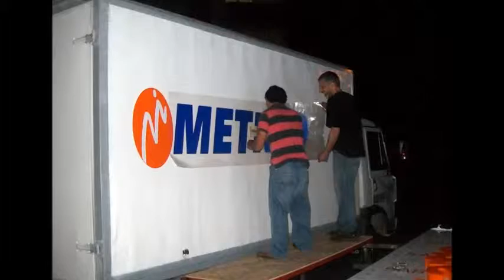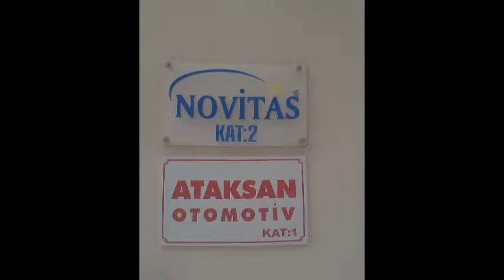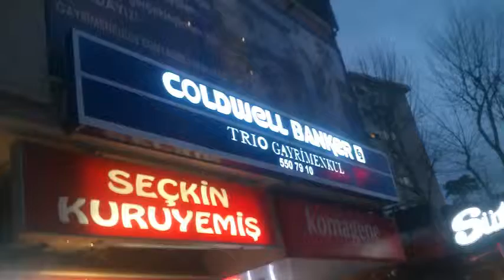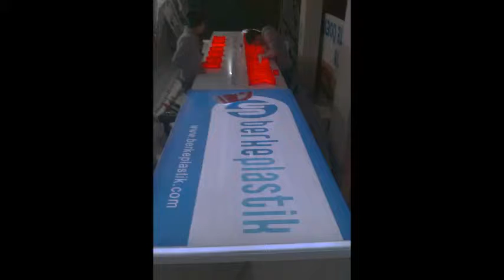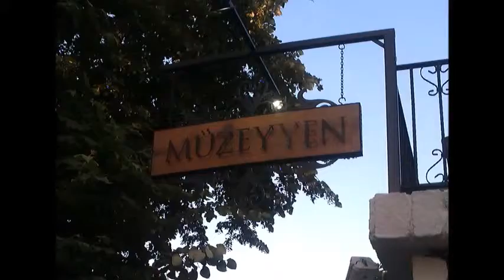BOSTANCI TABELA TABELACILAR PASLANMAZ PLEKSİ 0216 612 00 34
Matbaa - Matbaacılık
SÜREKLİ FORM - FATURA - İRSALİYE - İRSALİYELİ FATURA - KARTVİZİT - BROŞÜR - İNSÖRT - EL İLANI - MAGNET - ETİKET - ZARF - ANTETLİ - BLOKNOT - TAKVİM - İMSAKİYE - AJANDA - BASKILI NOT DEFTERİ - BASKILI ÇANTA - BASKILI KUTU -